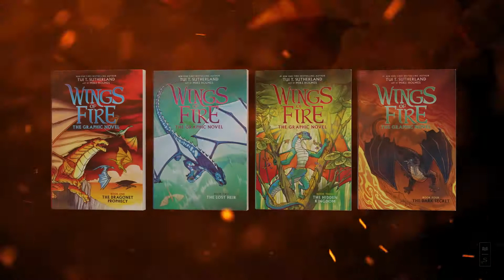Wings of Fire by Tui T. Sutherland | Official Series Trailer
Wings of Fire, the New York Times best-selling series by Tui T. Sutherland, continues with The Dangerous Gift, available in all good Book Stores!